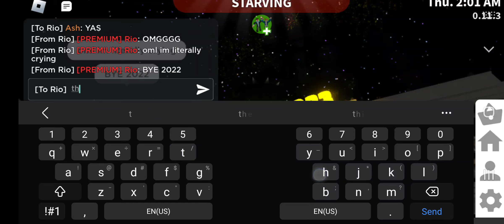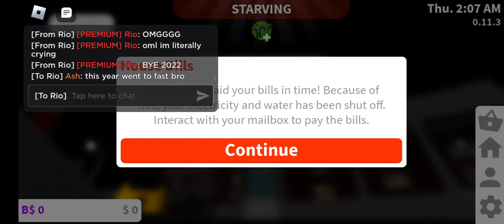December 31, 2022